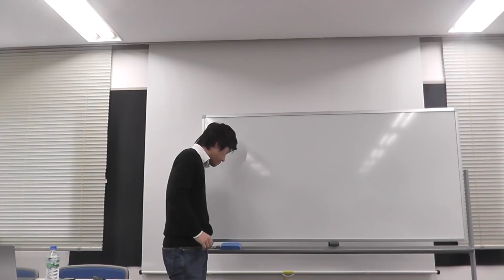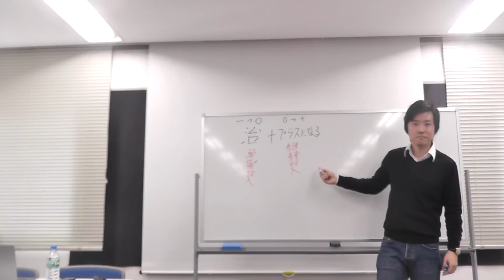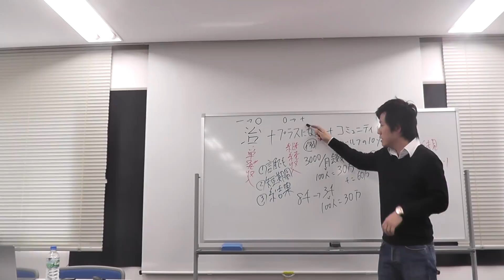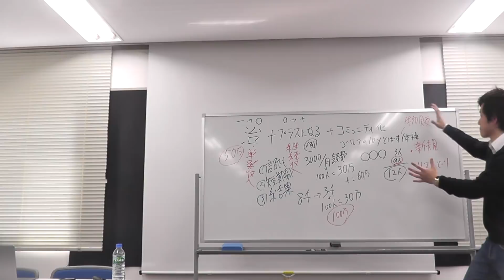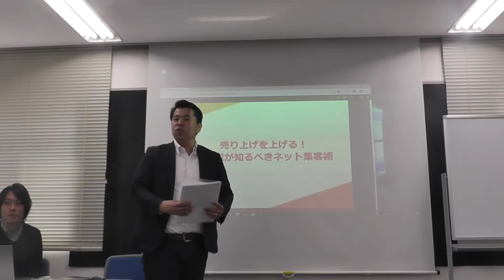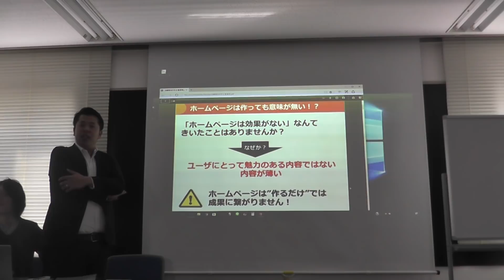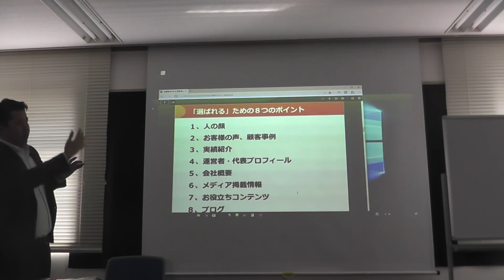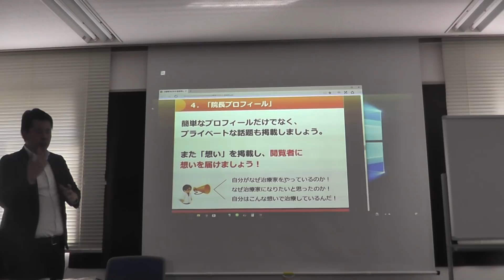一人治療院経営が生き残っていくための全く新しいビジネスモデル